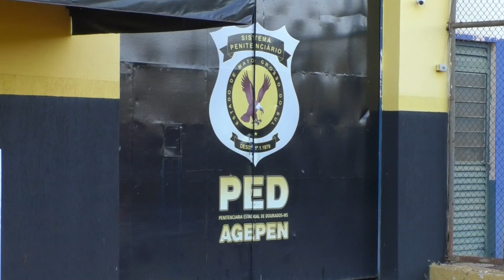Penitenciária Estadual de Dourados passa por higienização e desinfecção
A penitenciária Estadual de Dourados (PED) passa por higienização e desinfecção para evitar novos surtos de sarna e furúnculo.